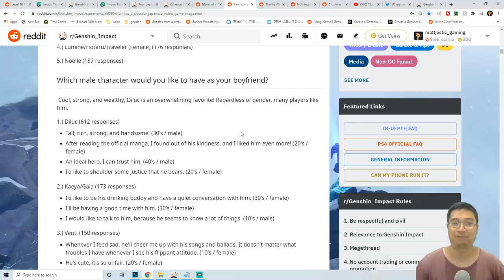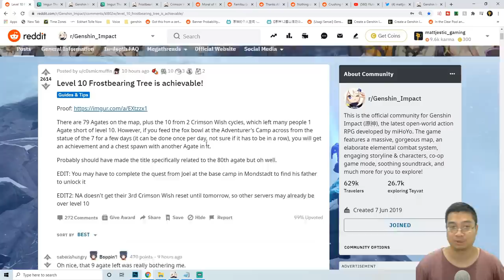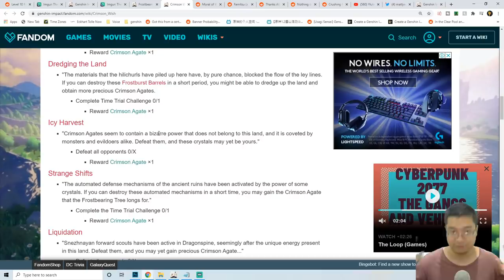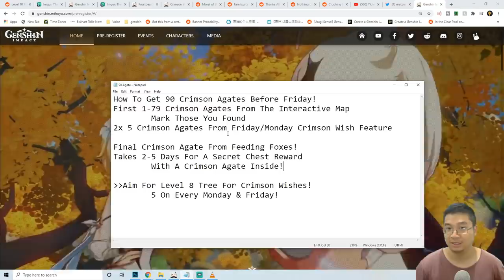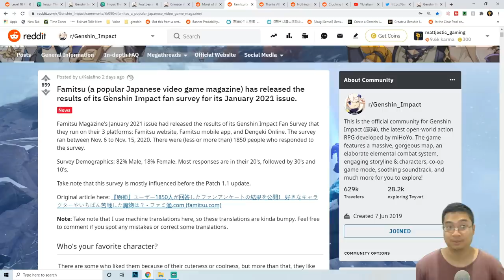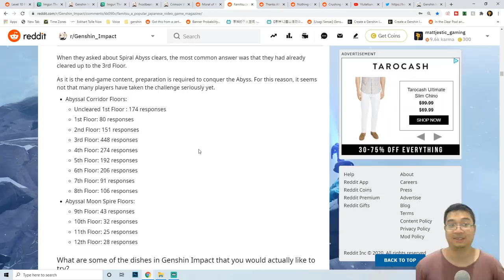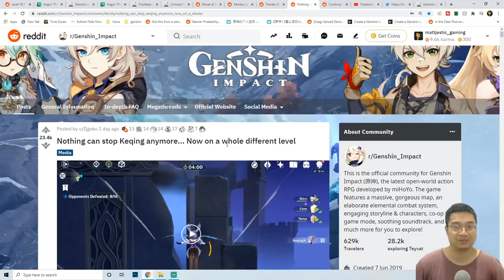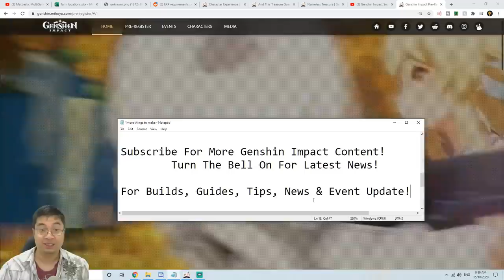NEW 1.2 Fox Feeding SECRET Achievements! Level 10 Frostbearing Tree! | Genshin Impact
In This Daily Genshin Impact News Digest:
1.  How To Get 90 Crimson Agates
      Feed Foxes For Crimson Agate!
      5 Gems From Achievement 5 From Chest!
2. Hit By Lightening Guide!
3. Fun Genshin Impact Survey!
4. Rock Beats Albedo!
5. Keqing Limitless Exploration!

Thanks & Credits To The Thumbnail Fan Arts: Fox Kawaii Overlay PNG By Dab-Hyun From Picsart (Please Let Me Know Via Twitter If I Happened To Have Missed The Original Artist!)

Join us on Discord! For a lovely community!

Time Stamp
0:00 Intro
0:13 Guide Overview
0:51 How To Get 90 Crimson Agates
1:25 Feed Foxes For Crimson Agate!
3:24 How To Get 1-89 Crimson Agates
5:11 Hit By Lightening Guide!
7:46 Fun Genshin Impact Survey!
9:22 Rock Beats Albedo!
11:01 Keqing Limitless Exploration!
12:45 Support Fellow Content Creators!

*If you would like to support me in my passion to bring a brighter and more informative videos on Genshin Impact to our viewers across the world, and would want to Donate To Support me Financially, please use my Twitch Donation Link!